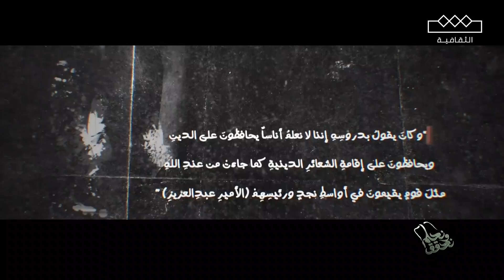يوسف ياسين مستشار الملك عبدالعزيز في تسجيل صوتي